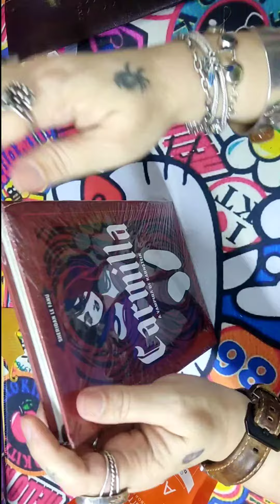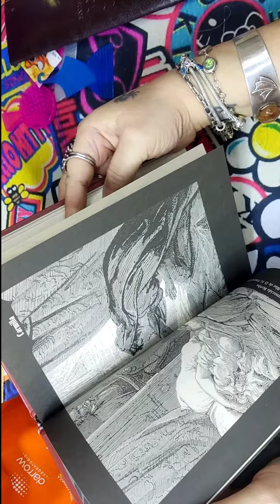Unboxing Sabonete Gel Actine Darrow e Livro Carmilla - Sheridan Le Fanu